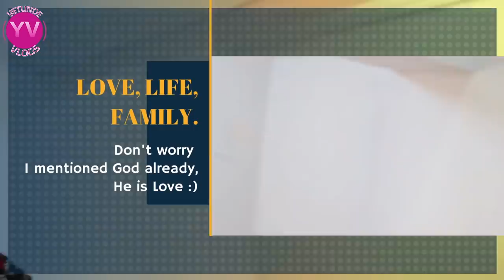This was the most foolish decision I've ever made | Yetundevlogs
We all make questionable decisions at times, but there are times where we make the most non logical, wackiest and seemingly foolish decisions...and it pays off!